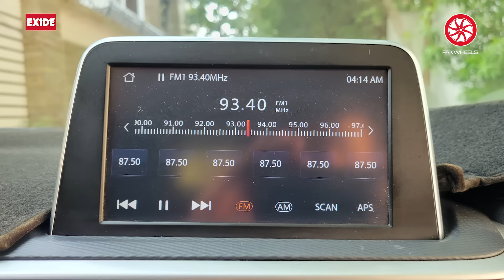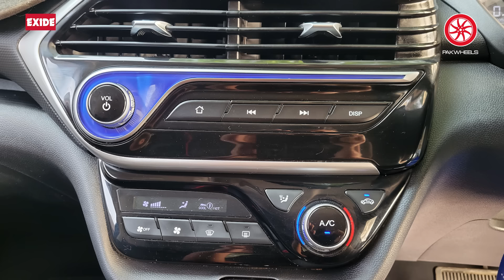Changan Alsvin Owner Review | PakWheels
Master Motors Limited, the local partner of Changan, has introduced the Changan Alsvin 2023 in Pakistan, marking the Chinese automaker's debut in the Pakistani passenger vehicle market. The Alsvin is a sedan available in three variants: 1.37L comfort, 1.5L comfort, and 1.5L Lumiere. With a 3-year/100,000-kilometer warranty, the Alsvin is equipped with promising features and an attractive price structure to compete with the existing sedans and hatchbacks in Pakistan. As the 4th largest automotive group in China, Changan's entry into the Pakistani market is a significant development for the country's automobile industry.

Chapters
00:00 - Introduction
00:08 - Make Model Variant
00:14 - Price
00:49 - Purchase Decision
01:29 - Features
02:55 - Parts Availability
03:51 - Fuel Average
04:10 - Build Quality
05:06 - Top Speed
05:34 - Functions
06:06 - Missing Features
06:22 - Pakwheels Services
07:17 - Public Service Message